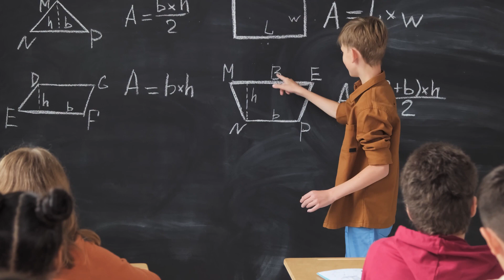APRENDA QUALQUER COISA COM ESSE LIVRO!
No vídeo de hoje falei sobre um livro que me ajudou muito no meu aprendizado. Depois de o ler, eu senti que poderia aprender qualquer coisa! Principalmente porque o livro passa um método de como aprender qualquer coisas, e como podemos adaptar esse método ao que gostamos mais e a nossa rotina.
Vocês sempre me perguntam como aprender as coisas e sobre os livros que eu li que me fizeram muito bem!
Ultra Aprendizado é um livro incrível, espero que goste do vídeo
Abraços
Lipe Volpatto